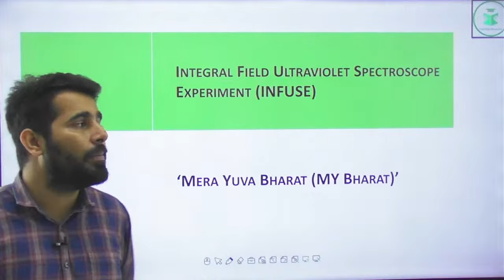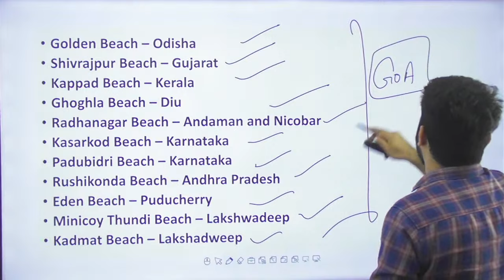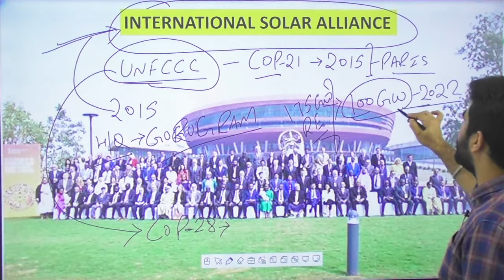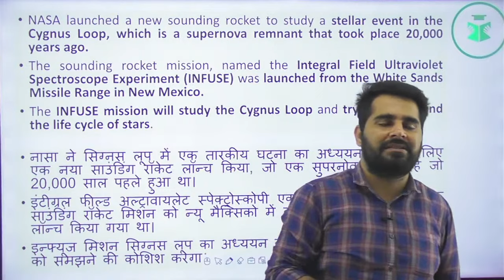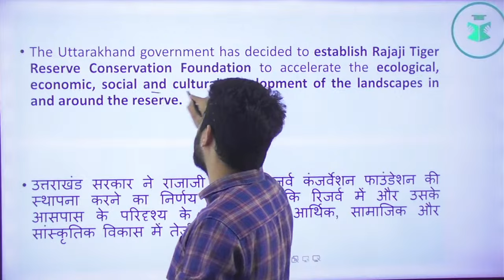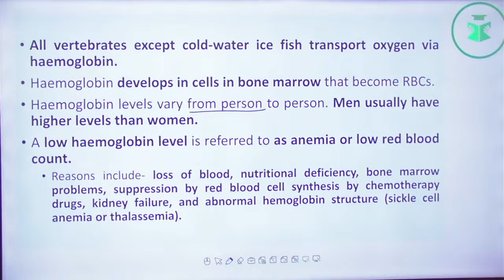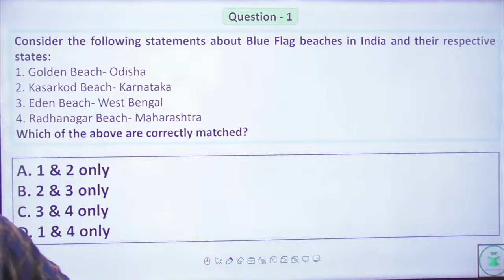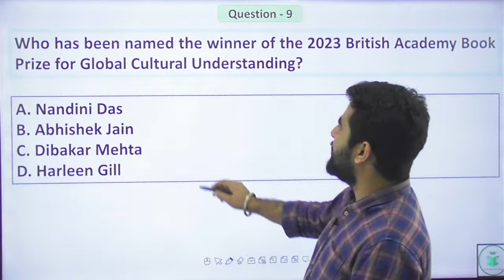Himachal Daily Current Affairs Quiz and MCQ | 2nd Nov 2023 | HPAS/HAS/Allied/NT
Registration Form for HPAS 2024 Offline/Online Live Batch-12 Starting from 23rd October 2023:

Registration Form of NT/Allied Offline Batch 6 Starting from 23rd October 2023